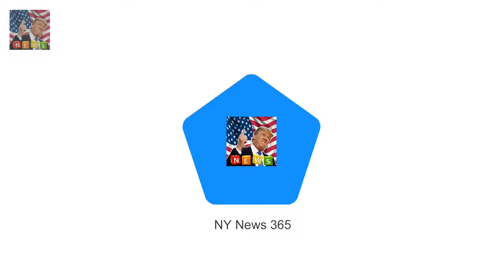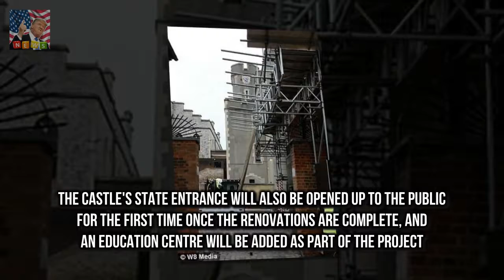The Royal Mews is the latest section Windsor Castle cloaked in scaffolding as part of £27M refurb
The Royal Mews is the latest section of Windsor Castle to be renovated It is part of a £27million revamp of the Castle that will run until the end of 2018 It is believed that this part of the renovation will take around a month and will be complete in time for Prince Harry and Meghans wedding The Royal Mews the exclusive entrance of Windsor Castle for members of the royal family only is being spruced up in time for Harry and Meghans wedding

Two hot Australians slated to join the Geordie Shore cast  At this stage their identities are sti:
Eagle-eyed viewers flocked to Twitter to  Actor appears in EastEnders and Holby City back to back :
Shirley Corsey from New Jersey sel Designer launches NEW and IMPROVED $181 Harry and Meghan dolls :